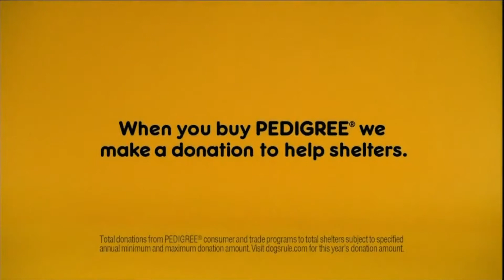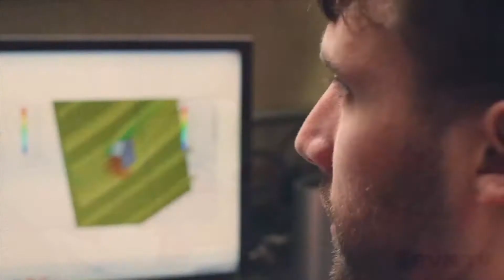That Damn Cooking Show